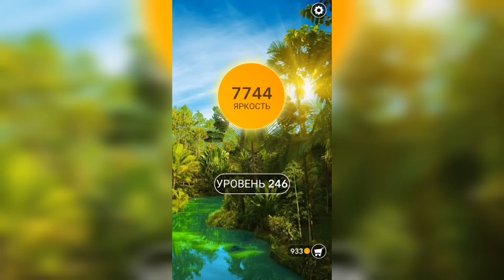Word / Слово Крест: Поиск русского кроссворда / Уровень 246